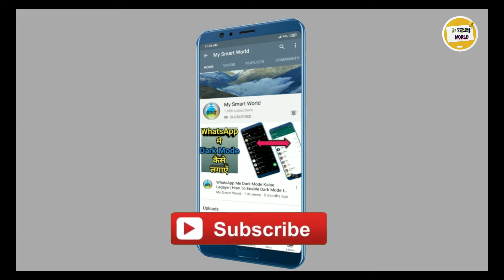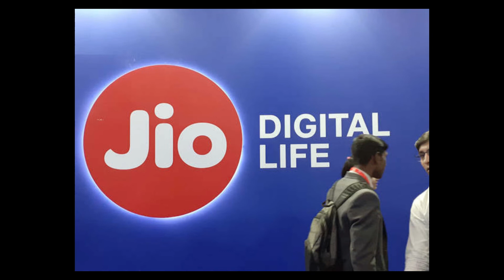Jio का Happy New Year plan 2020 Jio New Plan Details All Free services 1 Year on 2020 recharge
Jio Happy New Year Offer 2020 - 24 दिसंबर से Jio का Happy New Year plan 2020 Jio New Plan Details All Free services 1 Year on 2020 recharge

Reliance Jio Happy New Year Plan know what you will get

रिलायंस जियो : आया हैप्पी न्यू ईयर प्लान, जानिये क्या-क्या मिलेगा
नयी दिल्ली। कंपनी ने '2020 हैप्पी न्यू ईयर' नाम का नया प्लान लॉन्च किया है। जियो के इस प्लान में स्मार्टफोन के साथ साथ जियो फोन ग्राहकों के लिए भी अनलिमिटेड बेनेफिट हैं। वैसे आपको बता दें कि दिसंबर के पहले हफ्ते में ही जियो ने अपने सभी प्रीपैड प्लान महंगे कर दिये थे। एयरटेल और वोडाफोन द्वारा 42 फीसदी तक प्लान महंगे करने के मुकाबले जियो ने अपने प्लान रेट 40 फीसदी तक बढ़ाये थे। आइये जानते हैं जियो के नये प्लान के बारे में।

2020 रुपये का करवाना होगा रिचार्ज
कंपनी 2020 हैप्पी न्यू ईयर प्लान के तहत 2020 रुपये का रिचार्ज करवाने पर एक साल के लिए अनलिमिटेड सेवाएँ दे रही है। ये प्लान स्मार्टफोन और जियो फोन दोनों के लिए है। इसमें उपभोक्ताओं को अनलिमिटेड वॉयस कॉल के अलावा, एक साल तक रोजाना 1.5 जीबी डेटा और 100 एसएमएमस मिलेंगे। सभी जियो ऐप का मुफ्त इस्तेमाल भी आप कर सकेंगे। इसकी वैलिडिटी 365 दिन तक रहेगी।

जियो फोन वालों को क्या मिलेगा
2020 रुपये के नये प्लान के तहत ग्राहकों को एक जियो फोन के साथ एक साल तक कंपनी द्वारा दी जाने वाली सारी सर्विसेज मुफ्त मिलेंगी। इनमें अनलिमिडेट वॉयस कॉल, रोजाना आधा जीबी डेटा और 100 एसएमएस शामिल हैं। जियो फोन ग्राहकों को भी जियो की सारी ऐप की सुविधा मिलेगी। इसकी वैलिडिटी 12 महीनों तक रहेगी। जियो के पुराने 149 रुपये वाले प्लान में 24 दिनों के एक प्लान में रोजाना 1 जीबी डेटा मिलता है।

Reliance Jio, New plan of Reliance Jio, Happy New year plan of Jio, 2020 Happy new year plan of reliance jio, रिलायंस जियो, रिलायंस जियो का नया प्लान, जियो का हैप्पी न्यू ईयर प्लान, 2020 रिलायंस जियो का हैप्पी न्यू ईयर प्लान

Reliance Jio Happy New Year Plan know what you will get Jio brings new plan. It has validity of 365 days.